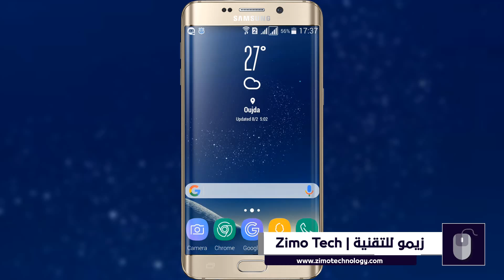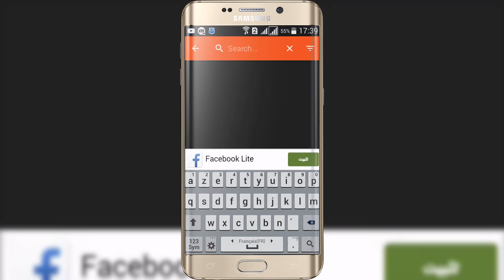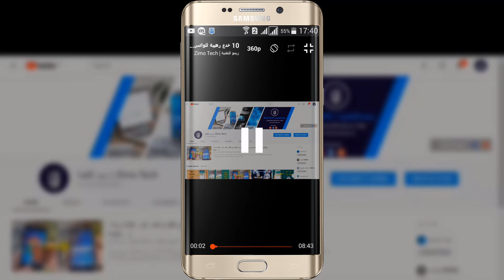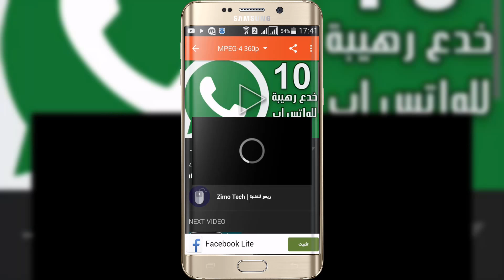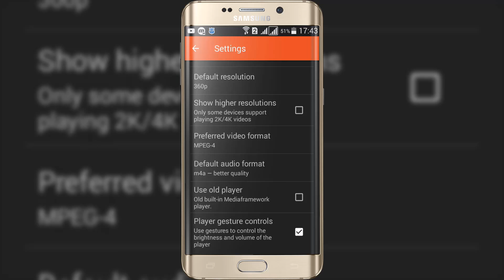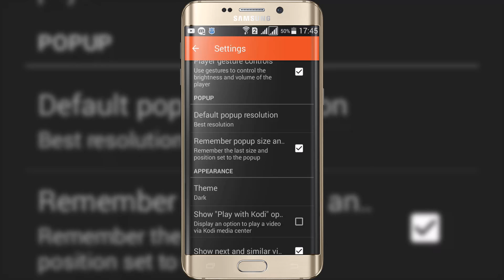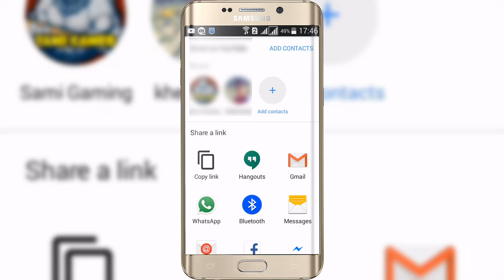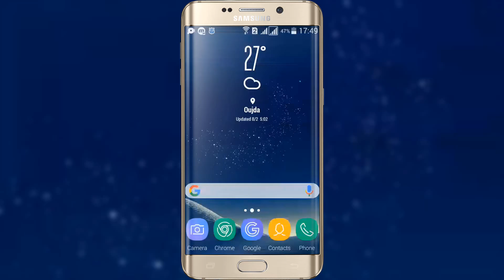تطبيق رهيب لجعل فيديوهات اليوتيوب عائمة على شاشة الهاتف للأندرويد !! جربه ولن تندم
هناك العديد ممن يبحث عن طريقة جعل  فيديوهات اليوتيوب عائمة على شاشة الهاتف وذلك لمشاهدة الفيديوهات أثناء تصفح تطبيقات أخرى غير اليوتيوب، لذلك أقدم لكم في هذا الدرس الطريقة التي ستمكنكم من ذلك على هواتفكم التي تشتغل بنظام الأندرويد.

طبعا الطريقة سوف تكون من خلال تطبيق للأندرويد، هذا الأخير هو الذي سيمنح لك الصلاحية لفتح فيديوهات اليوتيوب بشكل عائم، وذلك إما عبر التوجه إلى هذه الفيديوهات من خلاله وإما التوجه إليها من خلال تطبيق اليوتيوب ثم فتحها بشكل عائم، حيث ستستطيع التحكم في حجم الفيديو العائم وجودته، كما بإمكانك إعداد التطبيق على حسب ما تريده.